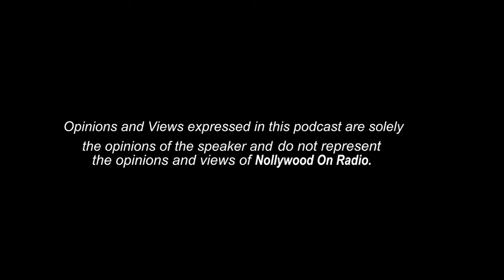Ngozi Nwosu Talks Hatred In Nollywood, Care Mum Thought She Sold Kidney To Her, Old Nollywood Better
NGOZI NWOSU TELLS ALL!

Nollywood veteran actress Ngozi Nwosu sits down for an explosive interview!

HATRED IN NOLLYWOOD: Ngozi exposes the shocking truth about the industry's dark side.

CARE MUM THOUGHT SHE SOLD KIDNEY TO HER: Hear the hilarious story behind Ngozi's weight loss transformation.

OLD NOLLYWOOD VS NEW: Find out why Ngozi believes the golden era was more professional.

Don't miss this candid conversation filled with laughter, tears, and industry secrets!